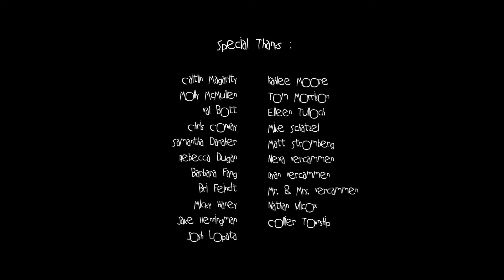Sleep V - Wayside Blues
This is Sleepy V's first music video for their song Wayside Blues. It was shot on a Cannon 7D with lens package, and lit with two HMI's at night, and nothing but rain and inconstant weather during the day. The shoot took 12 hours and is Hannah's directing project, My cinematography project, and Luke's editing project for our junior year at Point Park University.

Starring
Sleepy V
Guitar-Lead Vocals Gene Vercammen
Bass-Vocals Ben Greenwood
Vocals Nicole Corea
Trumpet-Vocals John Manganaro
Drums-Vocals Derek Krystek

Crew
Directed By Hannah Grubow
Cinematography By Peter Iannacchione
Edited By Luke Furedy
Produced By Josh Finkenbinder